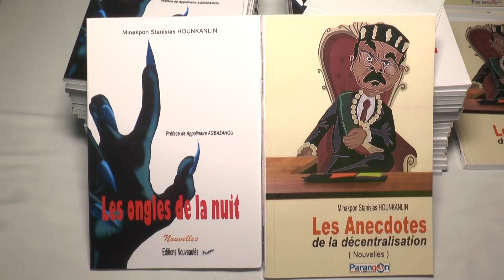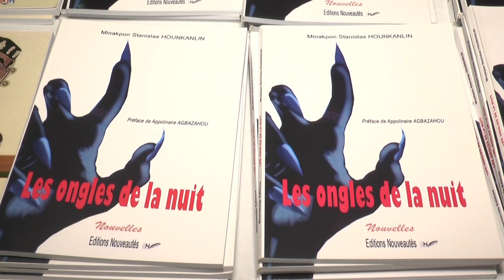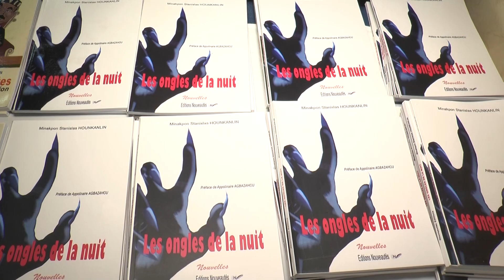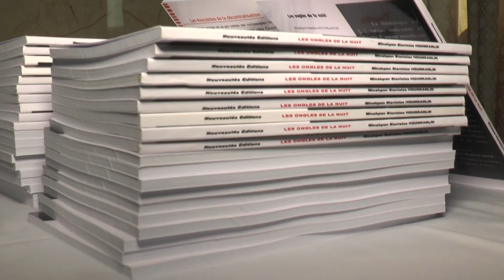Lancement du livre Les ongles de la nuit version courte